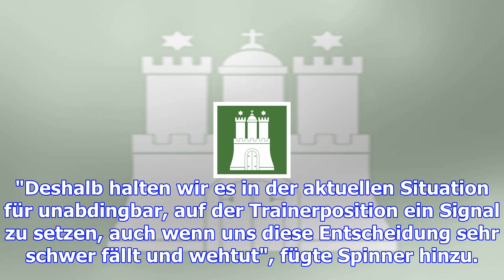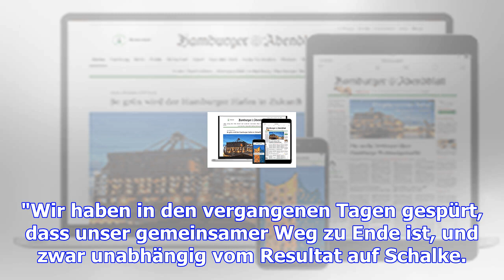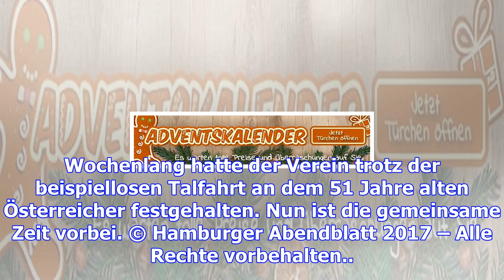Stöger-aus stand länger fest – interimscoach sorgt für ärger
Köln. Der 1. FC Köln hat sich von Trainer Peter Stöger getrennt. Das teilte der Tabellenletzte der B...